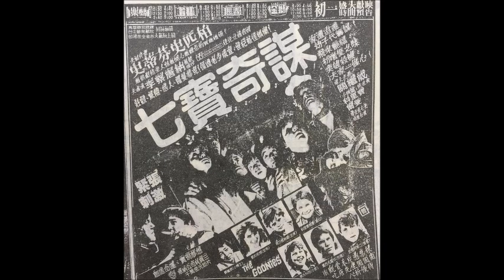2021.07.09 人來瘋江太來了 專訪 豬仔【好片推薦】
迪粉們莫哭泣，迪神這就翩翩降臨，
今天豬仔迪仔DR大哥除了OTT上的片子--有抒情文藝、有科幻戰爭歷史之外，
還有懷舊經典，原因尚待節目中娓娓道來，
敬請期待~

圖片來源：網路

FM103.1 嘉義
FM107.3 埔里